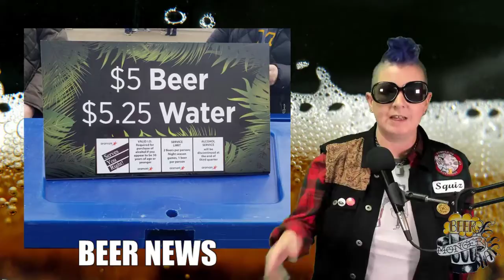LIVE: Everything Beer Nation 11.27.18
Spartan Biscuit & Squiz